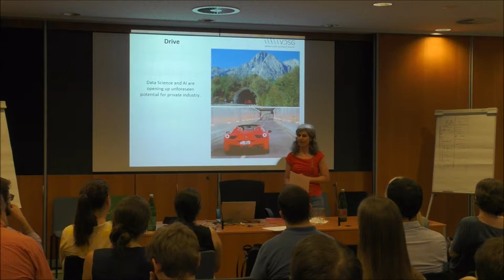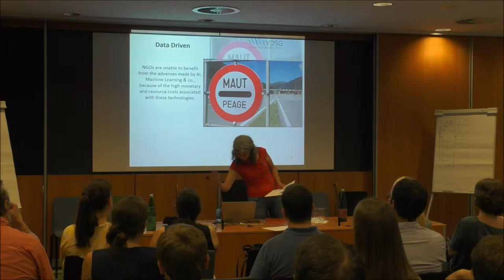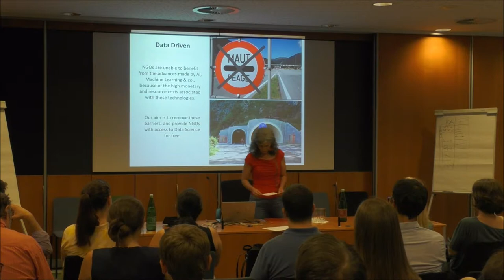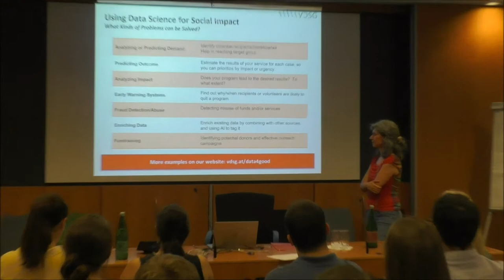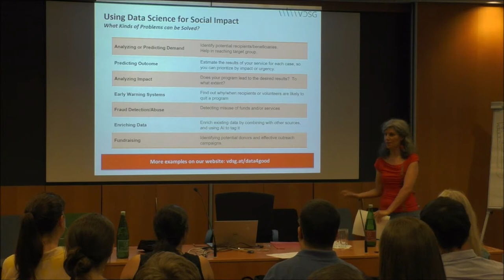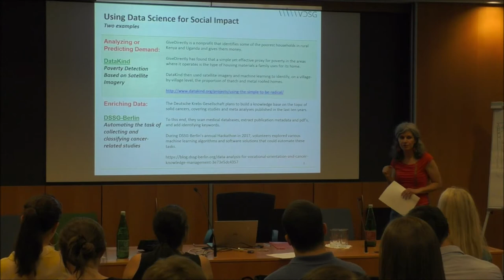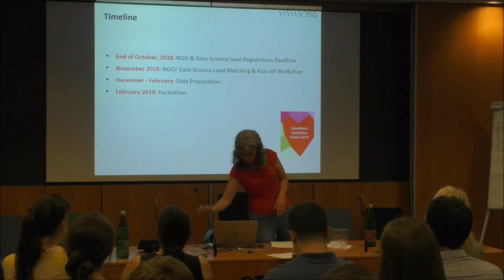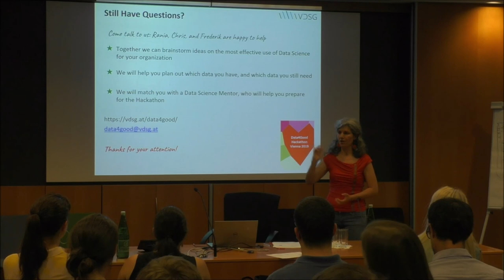Data4Good program in Vienna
Rania Wazir introduces the program Data4Good lead by VDSG, as a mechanism to move from talk to impact.

Recorded at the Vienna Data Science Group Salon Vol 2.: Impact on the society with Data.